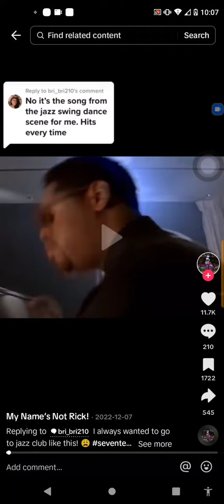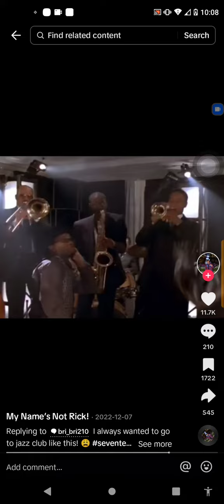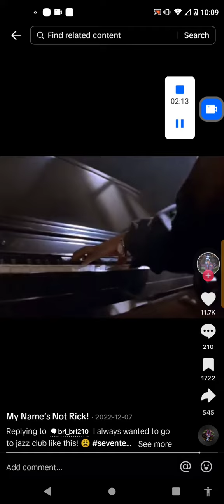let it go Shawn Stockman